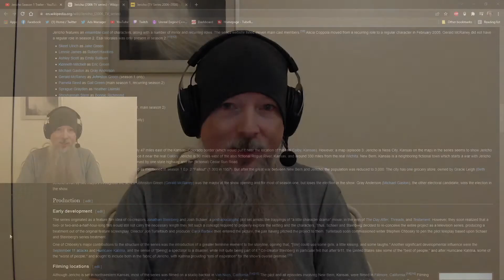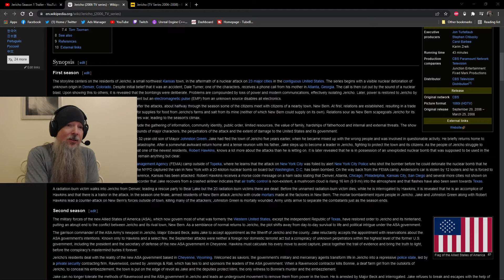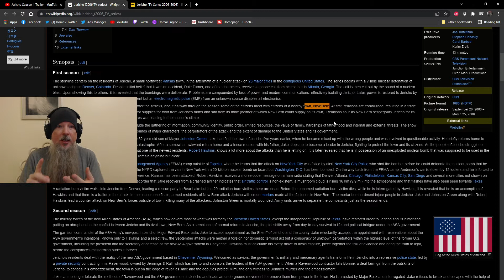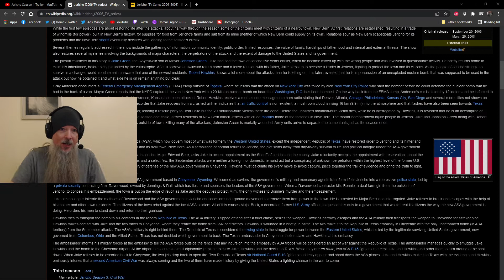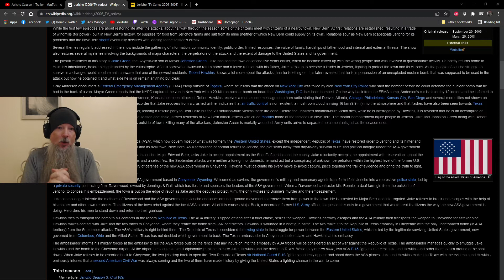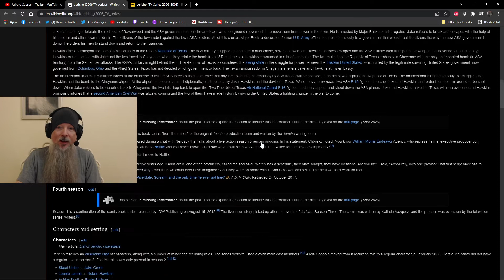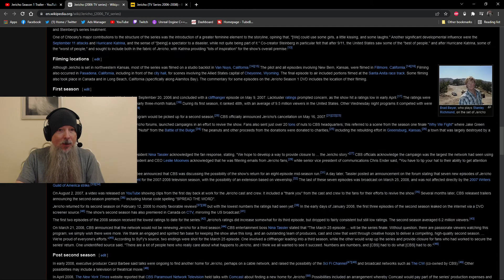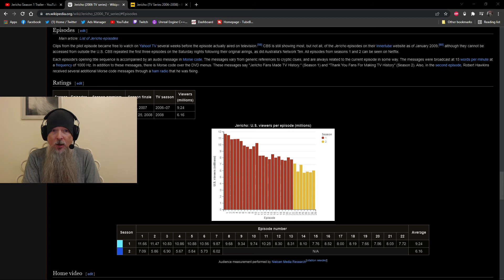Jericho - Best Sci-Fi TV Shows of All Time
One of the Best Sci-Fi TV Shows of All Time in my mind is Jericho, starring Skeet Ulrich. While it was ultimately cancelled after the second season, it's still one of those science fiction shows that is worthy of your time.